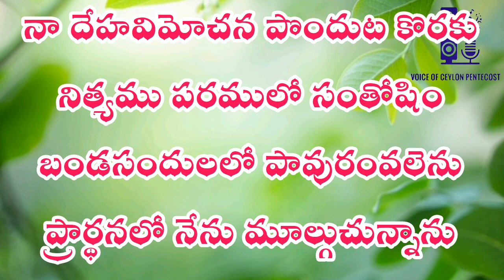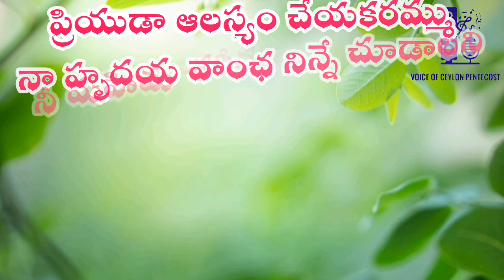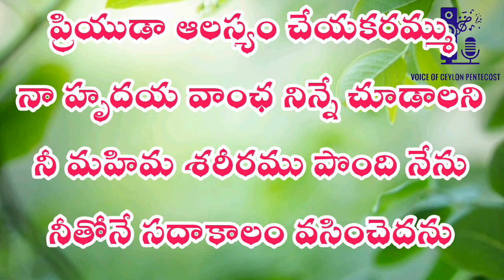వరుడా యేసురాజా త్వరగా | Varudaa Yesuraja Twaraga |TPM Vijayawada Convention Song 8 | 2023|Lyrics